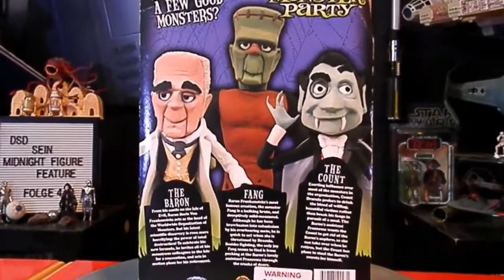MAD MONSTER PARTY - THE COUNT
Dieses mal präsentiere ich Euch den Vampir Grafen "THE COUNT" aus der Mad Monster Party, inklusive Vampirfledermaus und Totenschädel.Ausgepackt, betrachtet und kommentiert.. ...